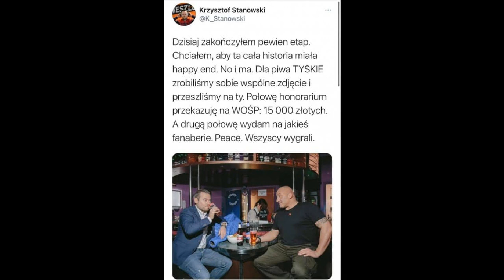MEMY #598 - NAJMAN & STANOWSKI NA PIWIE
Podoba się?